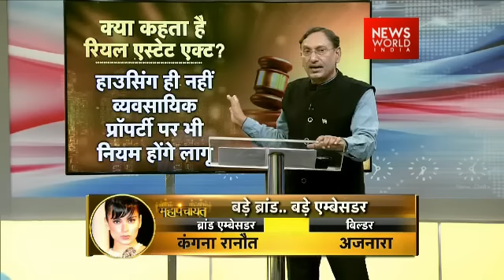NWI Debate 'Mahapanchayat' | Celebs, Real-Estate And Endorsement